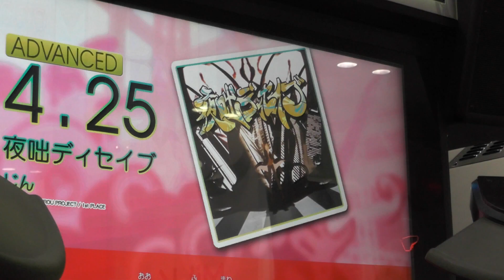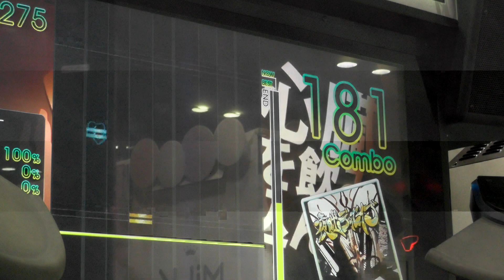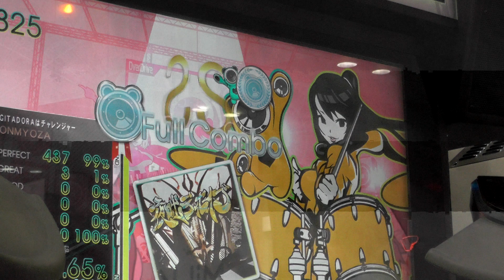『GITADORA OverDrive DrumMania』 夜咄ディセイブ （じん） （ADVANCED 4.25）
『GITADORA OverDrive DrumMania』 夜咄ディセイブ （じん） （ADVANCED）
ギタドラ
Lv4.25

2015/03